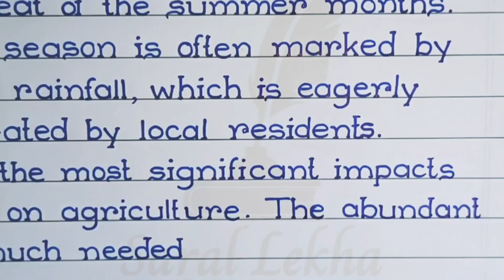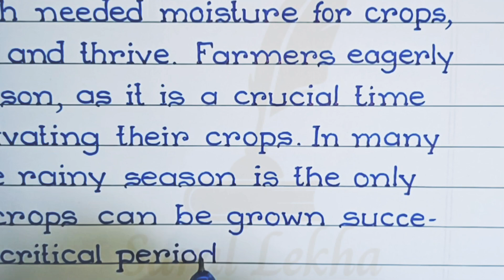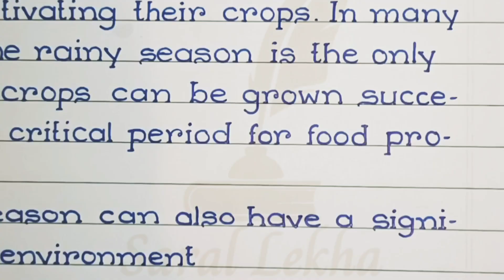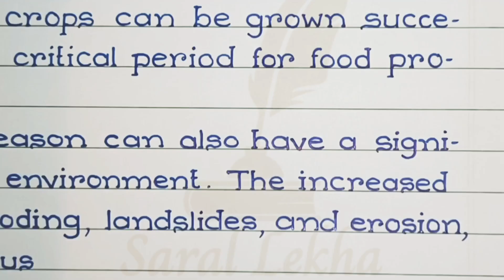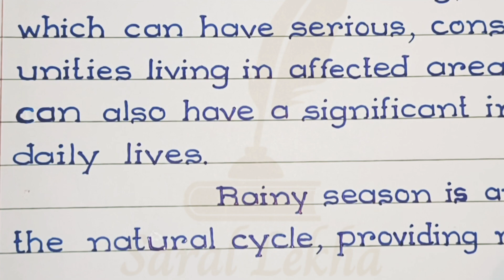Rainy season essay for students | rainy season essay in english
essay writing in english class 12
essay writing in english class 10
essay writing in kannada
essay writing in english upsc
handwriting
handwriting kaise sudhare
handwriting practice
handwriting english
handwriting styles
handwriting tips
handwriting improvement
handwriting hindi
handwriting cursive
handwriting practice in english